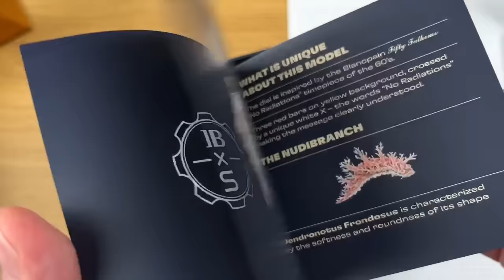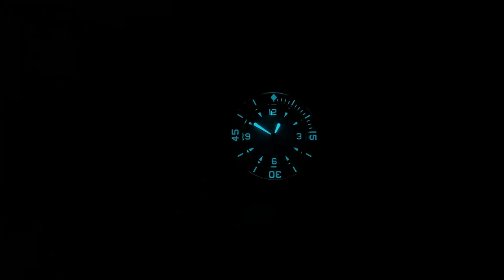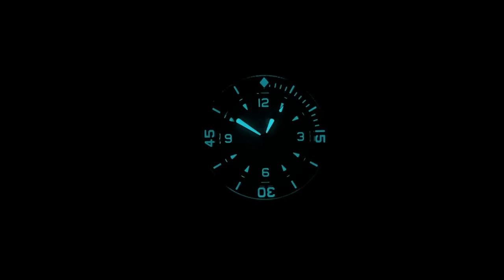КАКАЯ ЕРУНДА... ДАЙТЕ ДВА! Blancpain X Swatch Bioceramic Scuba Fifty Fathoms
Blancpain X Swatch Bioceramic Scuba Fifty Fathoms - горячая новинка от Свотч в коллаборации с Бланпа. Эти часы трудно достать и перекупы продают их в 2 раза дороже ритейла. Почему?